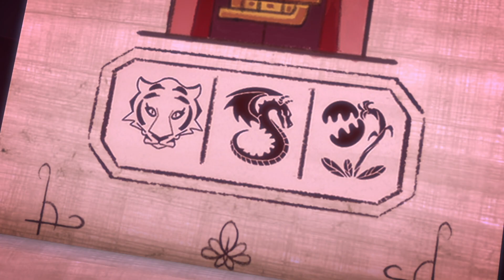Pysjheltene Norsk | Kappløp på Mysteriefjellet | Tegnefilm